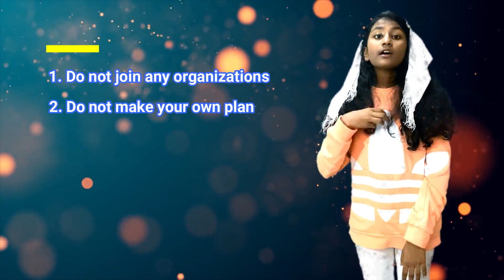Testimony of Bro. Bakht Singh by Nissi Joyce | Sunday School Rally-2020 | Berachah Assembly Dubai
Sunday School Rally-2020 | Berachah Assembly Dubai

Bro. Bakht Singh was a Christian Evangelist.
He was born on 6th June 1903 in Jawahar Mal Chabra and Lakshmi bai in Punjab, north India. He was born to Hindu parents but was raised as a Sikh. He studied in a Christian missionary school, but was never influenced by the Christians, and in his heart, he always despised Christians, in 1919 he was awarded a bible for achieving high grades, Bakht Singh tore all the pages from bible but kept the cover of the bible as it was beautiful. Bakht Singh always wanted to go to England for higher studies but he’s parent were afraid that he would be converted into Christian. Finally, Bro Bakht Singh convinced his parent to let him go to England. He promised he’s mother he will not be converted into a Christian. He enjoyed the English lifestyle and quickly adapted to this lifestyle. He shaved his long hair, which was a mark of his loyalty to Sikh religion. Years later he went to Kings College in London, in 1928 he first experienced god’s love and presence in a ship. In 1929 he went to Canada to continue his studies for engineering. He was befriended by john and Edith Hayward’s who were local residents and devout Christian, they offered Bakht Singh to live with them and he started going to church with them and they gave him a bible, on 4th February 1932 he was baptized in Canada.
 In 1933 Bakht Singh returned to India and met his parents in Mumbai. Before coming to India, he sent an letter to his parents about his conversion to a Christian. Hearing this his parents requested him to become a Sikh again but Bakht Singh refused, upon his refusal they left him, and he was homeless. But he started preaching the gospel in the streets of Mumbai. Soon he started attracting large crowds. Bakht Singh began speaking as a fiery itinerant preacher and revivalist throughout colonial India, gaining a large following. He at first preached as an Anglican evangelist before becoming independent.
He started preaching in south India, God accepted his ministry with three conditions
1. Do not join any organizations
2. Do not make your own plan
3. Do not make your needs known to any others
He started Local assemblies patterned on new testaments principles
In 1941 he held first holy convocation in Madras based on Leviticus 23.
The one in Hyderabad was always the largest, drawing up to 25,000 participants. They would eat and sleep in huge tents.
Bro Bakht Singh started more than 10,000 churches in India and around the world.
Bro Bakht Singh on September 17th, 2000 called to glory, the news of his homecall spread like wildfire and over 600,000 came to pay their last tribute to him, September 22nd, just before his funeral about 11:30 AM while the sun was shining brightly, a rainbow circled the sun for a short time.